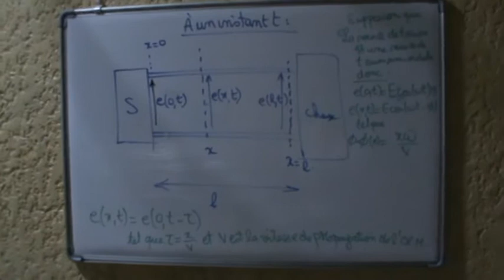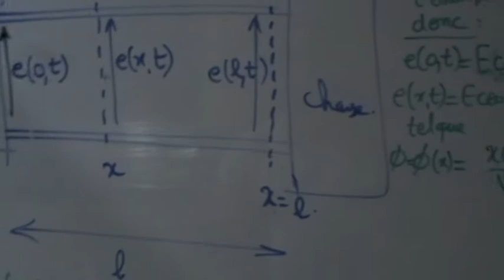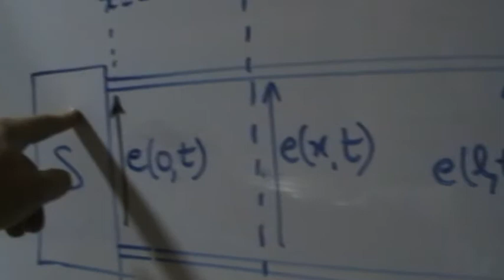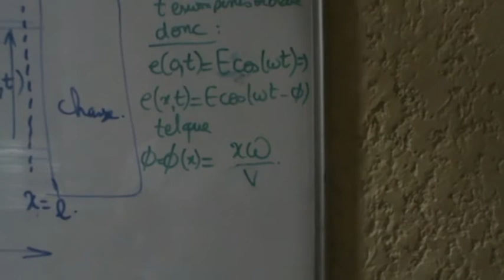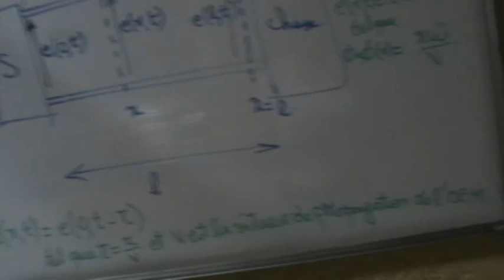lignes de transmission